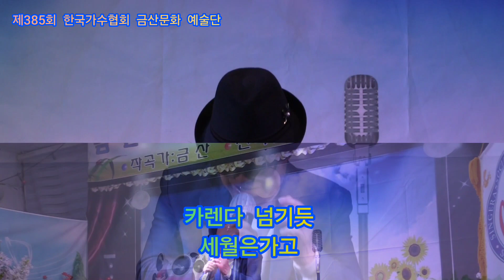가수한장섭 내인생아 타이틀곡 금 산,작사,작곡 신곡문의01065162425 제385회 한국가수협회 금산문화 예술단 정기공연 스타효사랑 특설무대